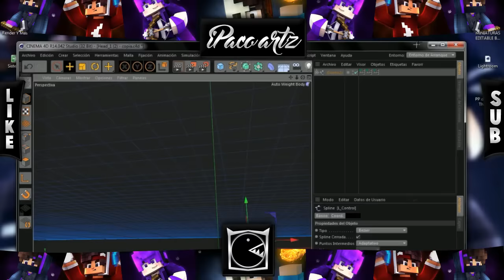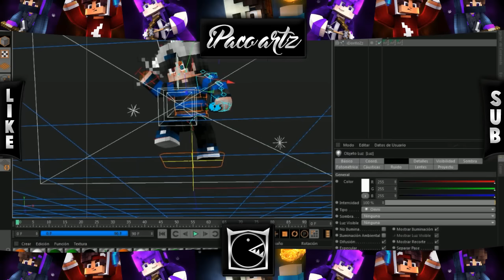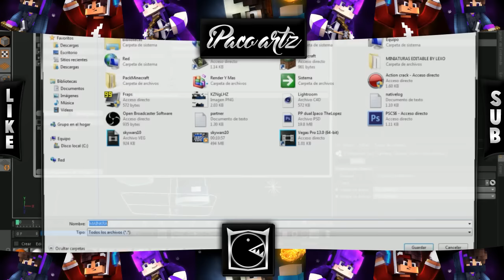!!!SPEED-ART || iDoritoZ ($) || #05 || 2 videos diarios? :33 - (60 likes?)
BAJA O TE BAJA (͡° ͜ʖ ͡°) Atencion: SEXO CON COMPROMISO!
H
H
H
H
H
H

IP:not..
Texture pack:not...

●Skype*
iPacoArtz0112

●NICKS●
iPaco_
iPakuArtz

●PREGUTAS MAS FRECUENTES●
-¿Con Que Gravas?
Action miris
-¿Que rig usas?
creperdoesV8
creperdoesV7
FMR V5.0
-Con que programa haces los diseños
1-Cinema
2-Photoshop
3-Pain tool sai

●SERVERS DONDE JUEGO●
play.cubecraftgames.net
us.mcsg.in
mc.hypixel.net